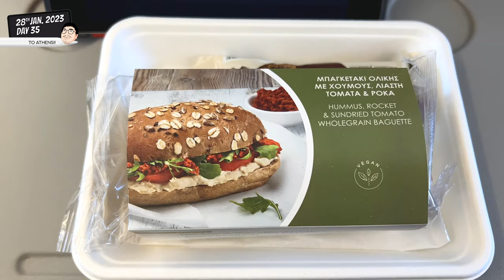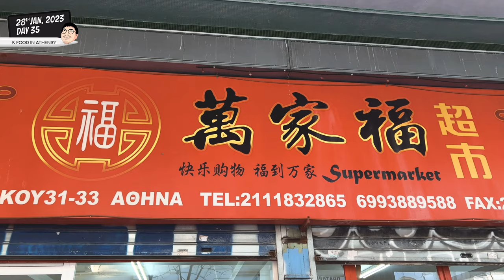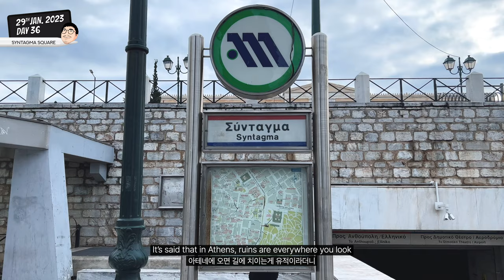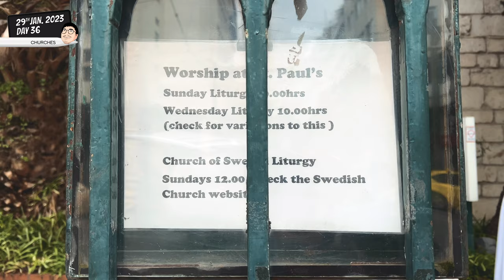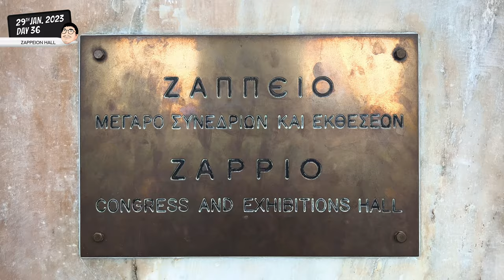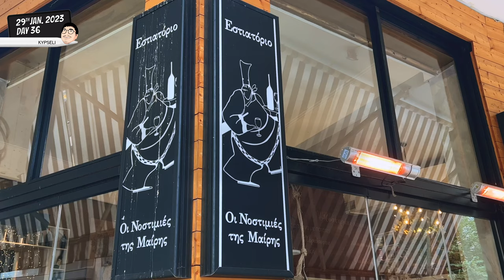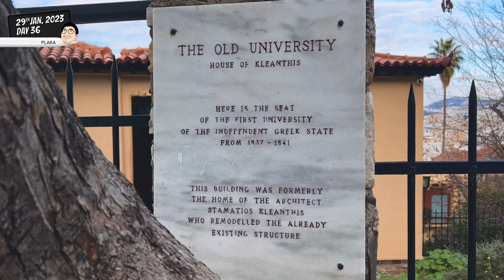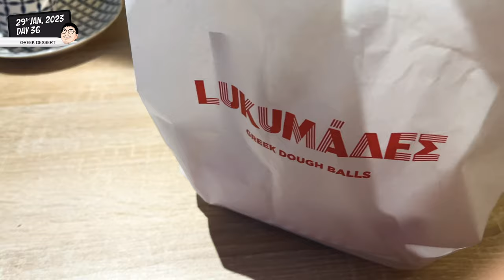First Impressions of Athens (feat. KYPSELI) 🇬🇷 ATHENS 01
• VIDEO CHAPTERS
00:00 - Intro / 인트로
01:36 - First impression of Athens / 아테네의 첫인상
02:35 - First morning in Athens / 아테네의 첫 아침
02:54 - Syntagma Square / 신타그마 광장
03:28 - Guard Ceremony / 근위병 교대식
05:10 - Churches of Athens / 아테네의 교회들
06:54 - Athens National Garden / 아테네 국립공원
07:59 - Zappeion Hall / 자페이온 홀
08:34 - Acharnian Gate
08:58 - Kypseli / 킵셀리
10:30 - Plaka / 플라카
11:34 - Roman Agora / 로만 아고라
11:54 - Hadrian’s Library / 하드리안 도서관
12:03 - Loukoumades / 루쿠마데스
12:36 - Epilogue / 에필로그

Music from Uppbeat (free for Creators!)